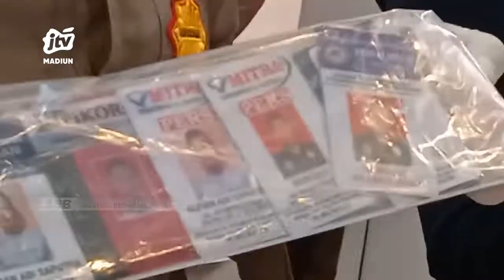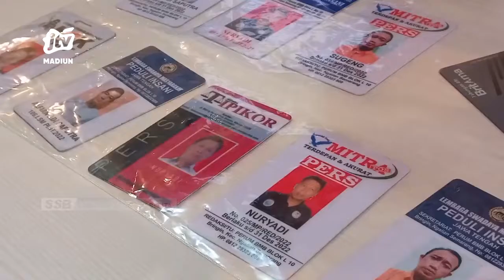PONOROGO - Ancam Beritakan Aib Korban, Sindikat Gay Diamankan Polisi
Polsek mlarak polres ponorogo berhasil mengamankan 3 dari 6 pelaku pemerasan ancam sebar luaskan informasi hubungan gay korban. Sementara 3 pelaku termasuk salah satu yang berperan sebagai gay berhasil melarikan diri.